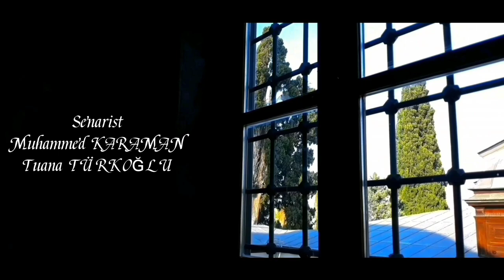Süleyman Çelebi ve mevlid-i şerif kısa film